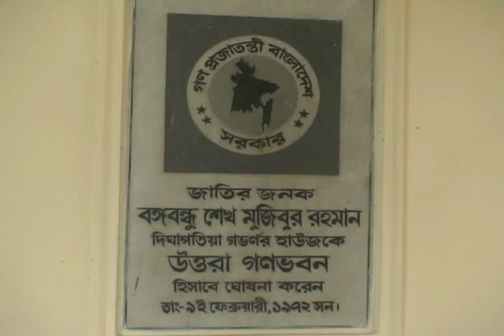Uttara Ganobhaban, Natore, Documentary.